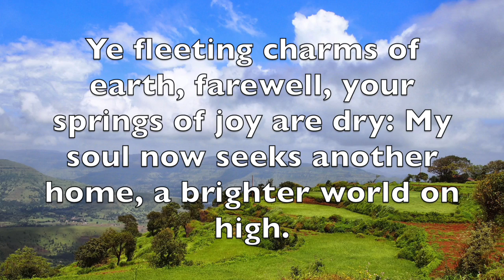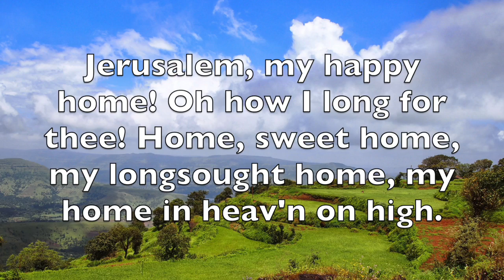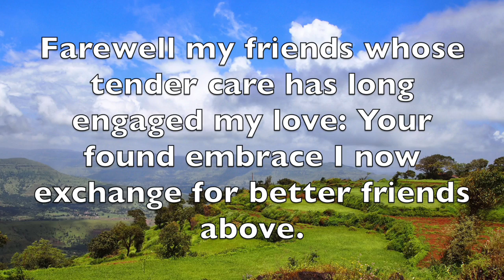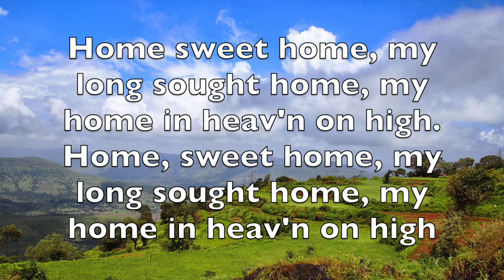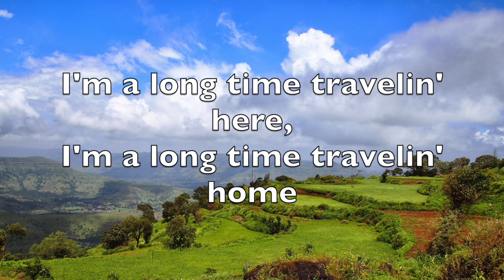Travelin' Home (8th)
This video is about Travelin' Home (8th)